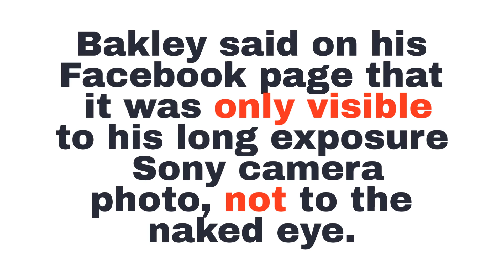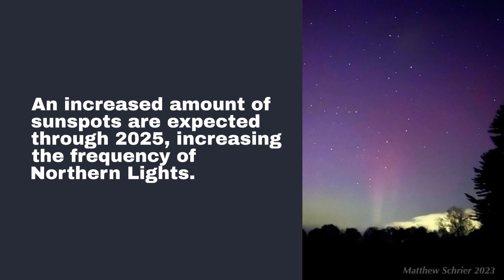The Northern Lights brighten New Jersey's sky Sunday night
Aurora borealis, also known as the Northern Lights, caused by the sun's solar winds hitting the Earth's magnetic field and creating a glowing halo, typically is limited to the polar regions.

However, on Sunday night, the glow was so powerful, it stretched from the poles to South Jersey and into the southern tier of the United States. Meteorologist Joe Martucci has more.